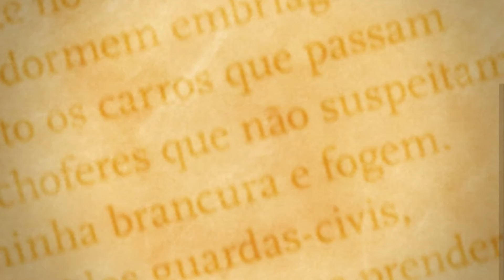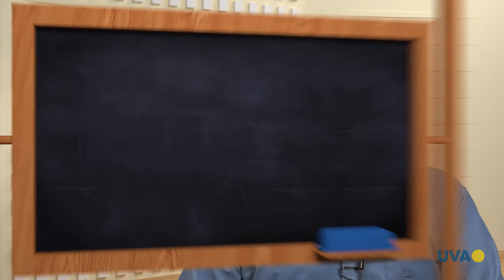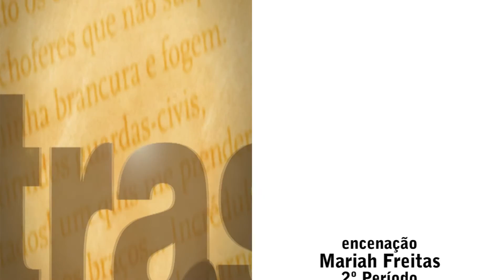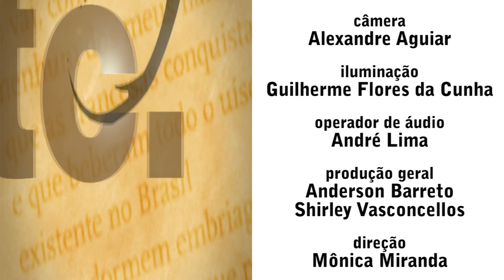TV UVA - Letras & etc - Desapercebido X Despercebido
Tire as suas dúvidas com o "Letras & etc" sobre o uso das palavras "Desapercebido" e "Despercebido".